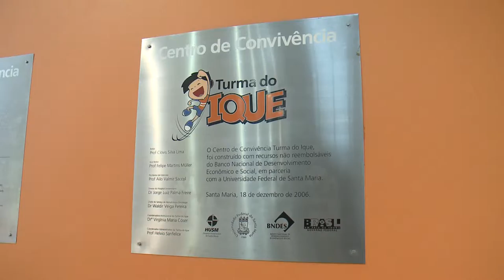Reportagem Turma do Ique